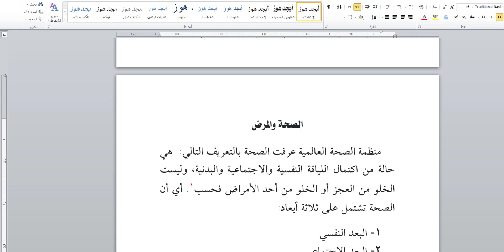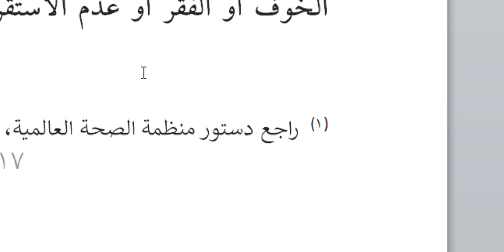كيفية وضع قوسين حول رقم الهامش في برنامج وورد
كيفية وضع قوسين حول رقم الهامش في برنامج